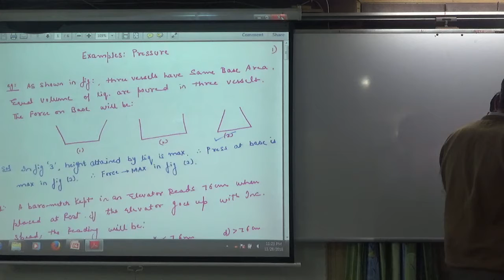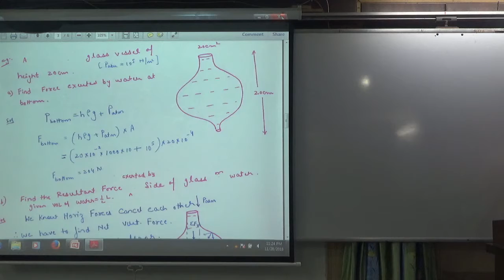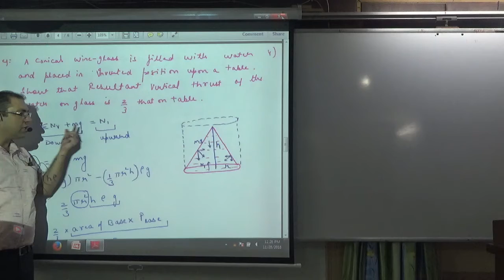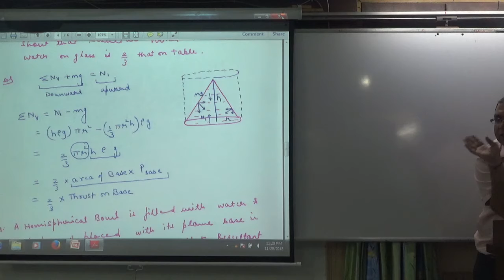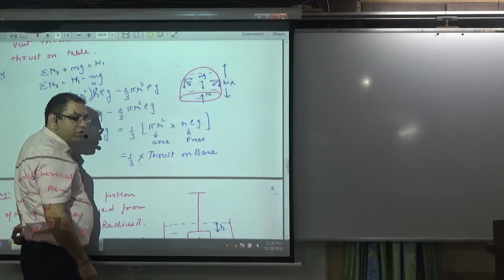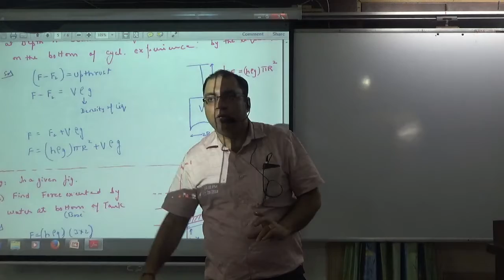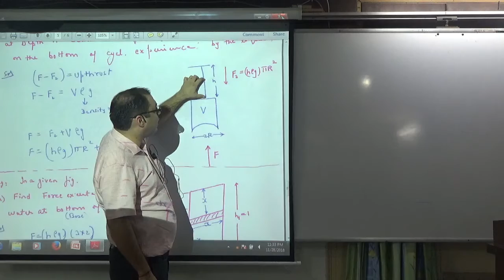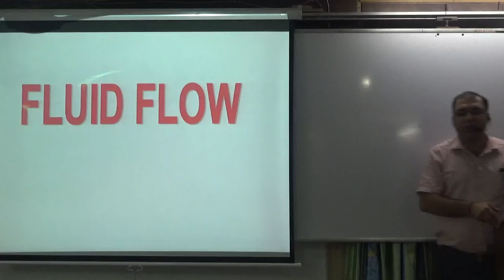Pressure Examples 1